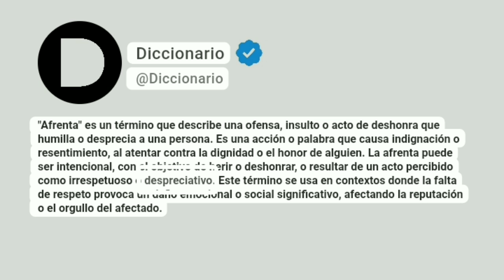Afrenta Significado En Español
"Afrenta" es un término que describe una ofensa, insulto o acto de deshonra que humilla o desprecia a una persona. Es una acción o palabra que causa indignación o resentimiento, al atentar contra la dignidad o el honor de alguien. La afrenta puede ser intencional, con el objetivo de herir o deshonrar, o resultar de un acto percibido como irrespetuoso o despreciativo. Este término se usa en contextos donde la falta de respeto provoca un daño emocional o social significativo, afectando la reputación o el orgullo del afectado.